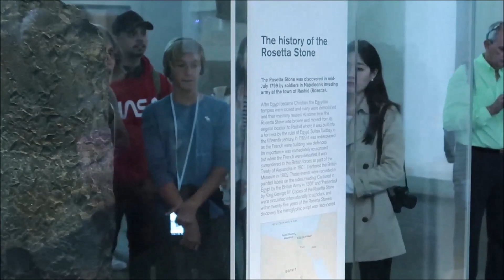My first time in London | Places to visit | Travel Vlog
Check out my 3 day trip to London with my best friend.